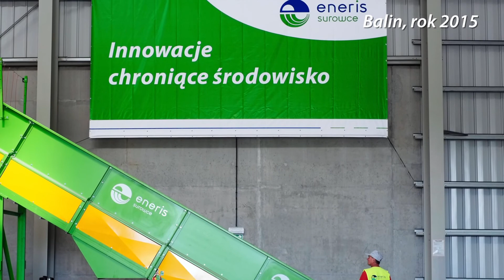ENERIS w Balinie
Zakład Gospodarki Odpadami Komunalnymi w Balinie